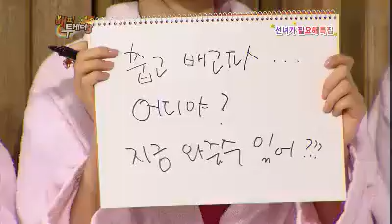해피투게더 시즌3 - Happy Together 20120223 # 008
Happy Together (EP238),
KBS 2TV 11:05pm TUE